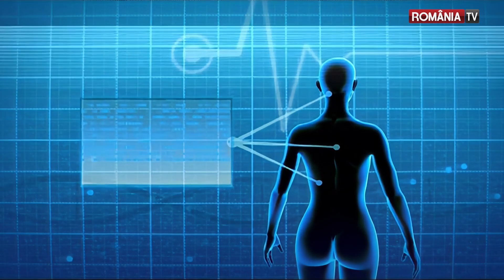Canabis: la ce e bun? Daca esti femeie, te intereseaza! #2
Marijuana, canabis, iarba ori canepa indiana sunt cateva dintre numele unei plante care este pusa de o parte anume a legii. Insa afla de la Doctor MiT si ce lucruri bune obtinem din canabis si de ce femeile aflate la varsta reproductiva au toate motivele sa fie incantate de tampoanele menstruale cu CBD!